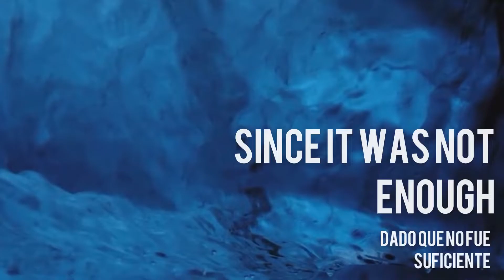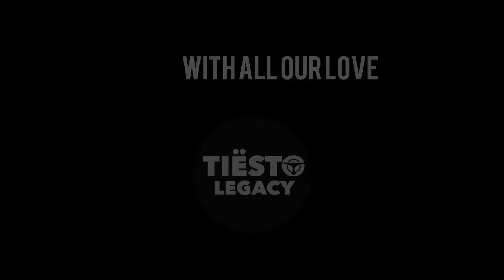THE GREATEST DJ OF ALL TIME (REACTION TO TOP 100 DJS 2020 POLL)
Tiësto #16 of Top 100 Djs for 2020 by DJ Mag